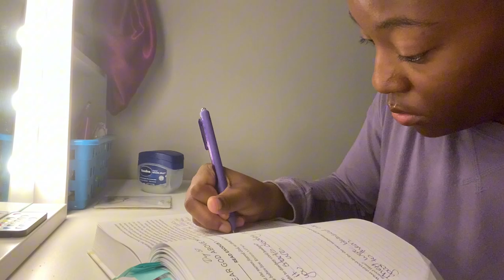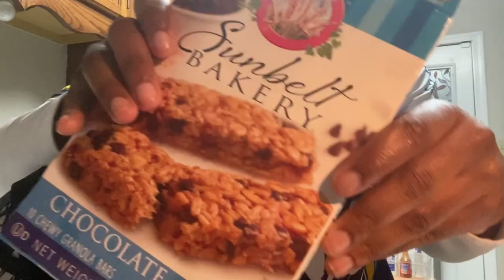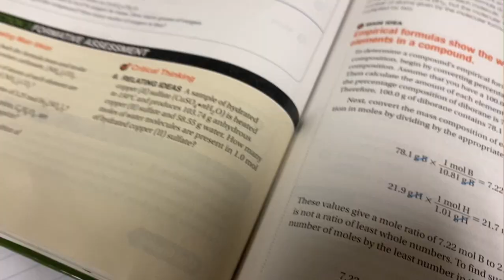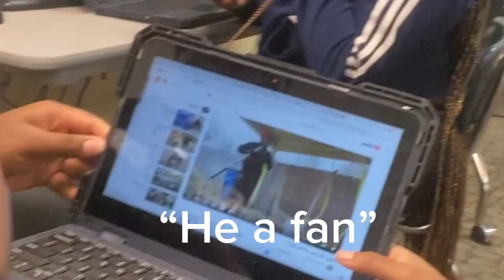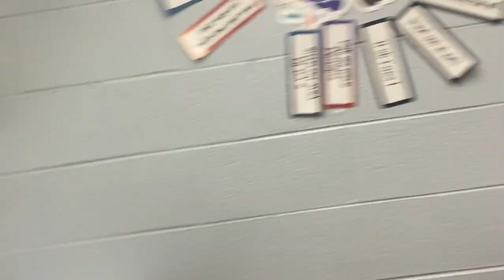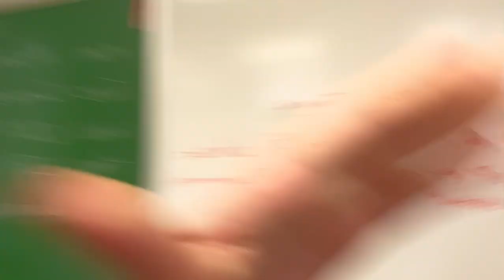Day in my life as a student athlete | routine•school• game day• pep talk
~TIME STAMPS~

00:00 snippet
00:28 Intro
01:31 Journaling/workout
04:55 grwm
06:29 pep talk/grwm
15:10 school
24:44 game day!!!

✨Links✨
5 Min Bible study: The Daily 5-Minute Bible Study Journal for Women: 365 Encouraging Readings

Verse of the day: ✨Romans 10: 17✨